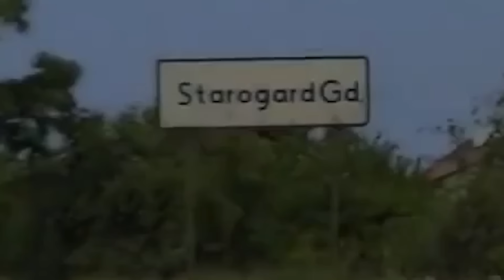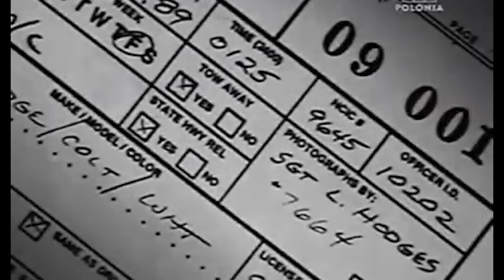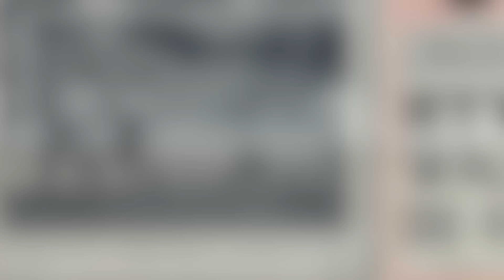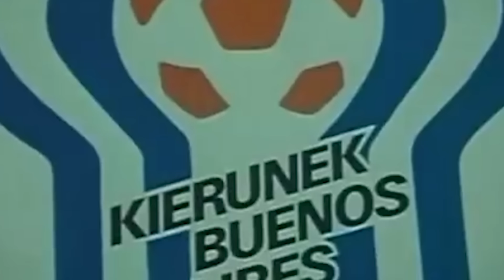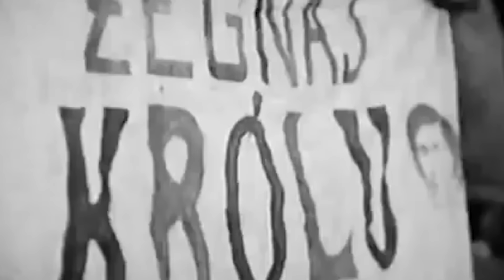JAK DOBRY BYŁ KAZIMIERZ DEYNA?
Wiekszosc z nas nigdy nie widziała Kazimierza Deyny w akcji. Jak dobry był generał? W tym filmie pokazałem jak grał jeden z najlepszych Polskich piłkarzy w historii.

Zostaw Suba jesli Ci się spodobało :)

prod.